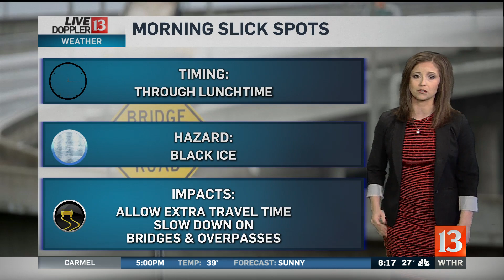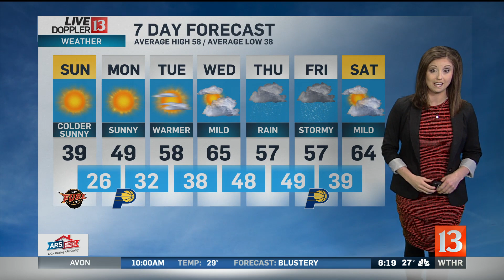Live Doppler 13 Forecast Sunday Morning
Meteorologist Lindsey Monroe looks at the snow last night, and sun in the forecast.